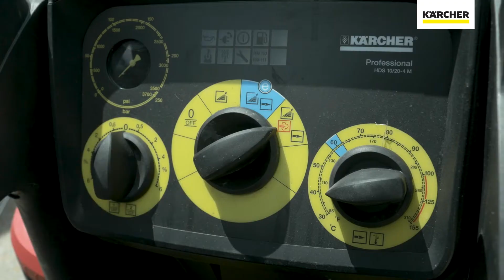Jak sestavit systém Kärcher iSolar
Jak správně sestavit a používat systém pro čištění solárních panelů Kärcher iSolar.